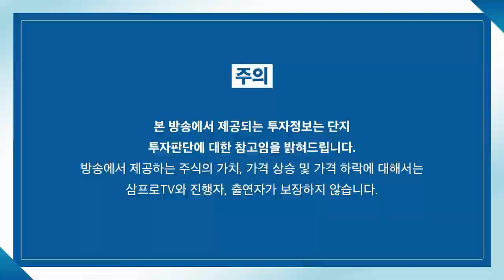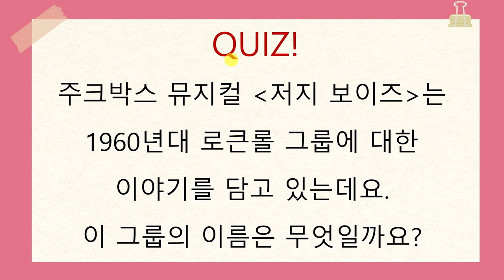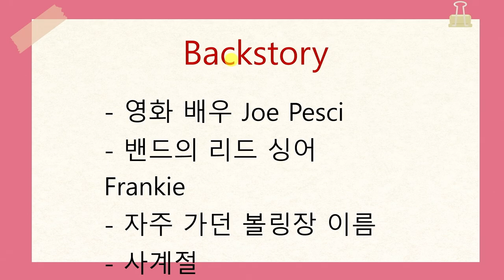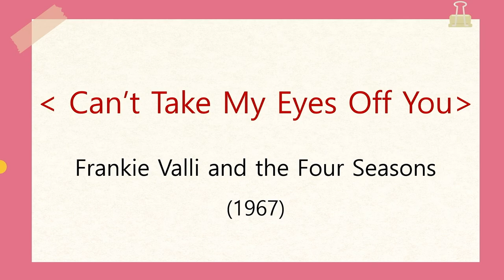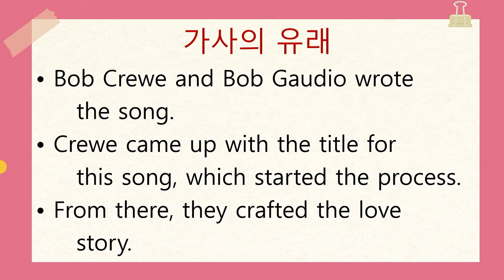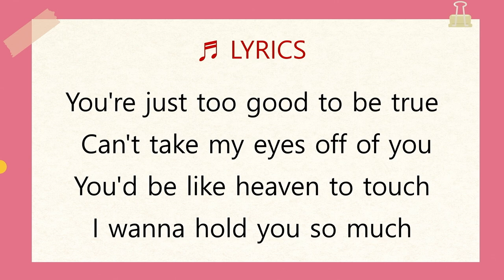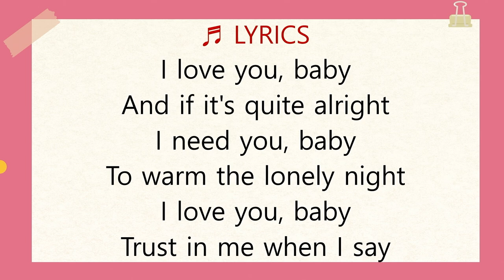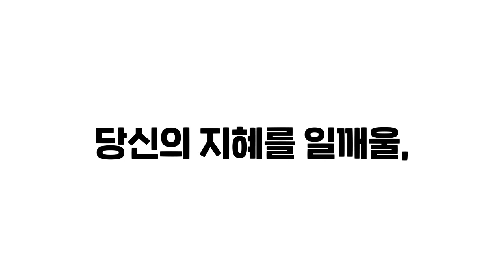[푸니타의 EngliSing] Frankie Valli & The Four Seasons 〈can't take my eyes off you〉